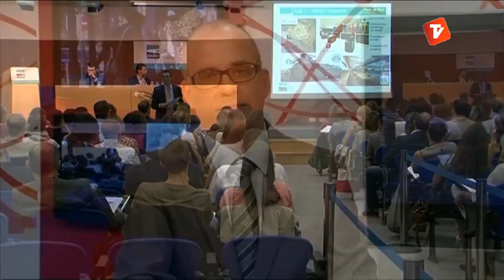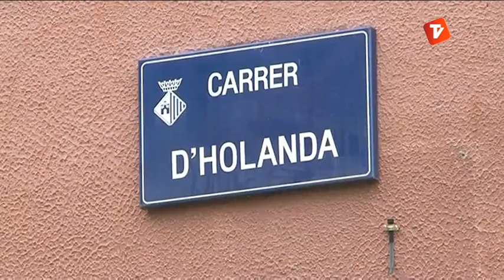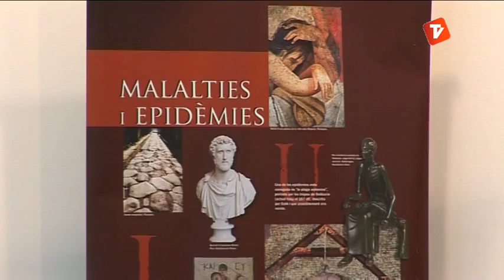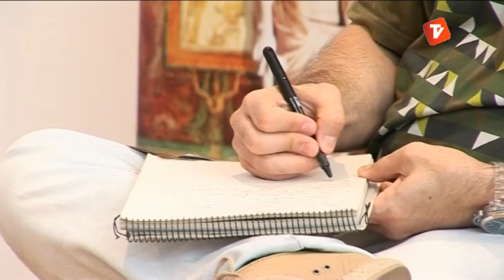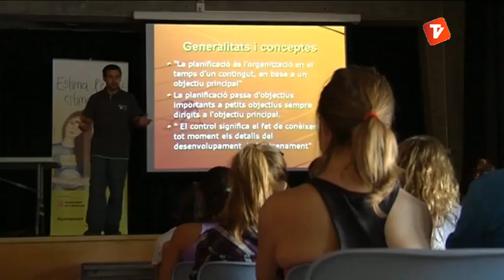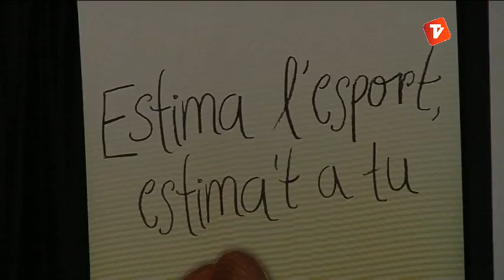Notícies Vespre 24-09-2013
Notícies vespre de Canal Terrassa Vallès d'aquest dimarts 24 de setembre de 2013, presentat per Òscar Pericas i Joan Gutiérrez.